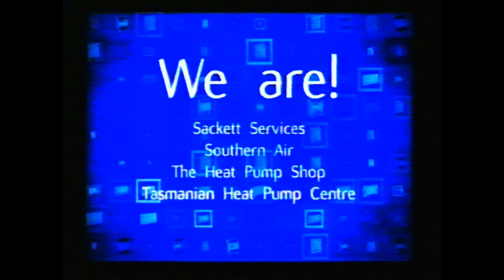Aurora Energy Advert 2006 WIN Hobart